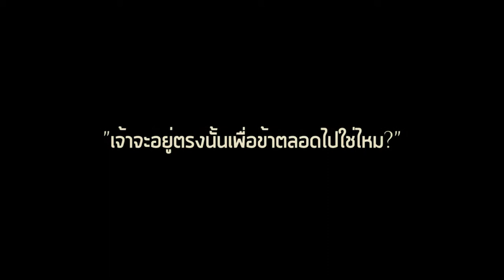Cat Quest EP.0 เรื่องราวที่กำลังจะมาของโลกแห่งแมวและมอนเตอร์